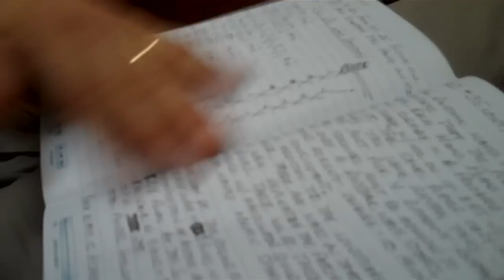Glenn Kotche: Sound Sculpture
Glenn shows us an interesting sound sculpture in Chicago and discusses how he captures impressions from his travels and uses them in his work. Find out more at mtcstudio.org